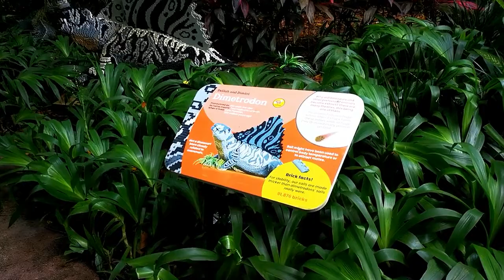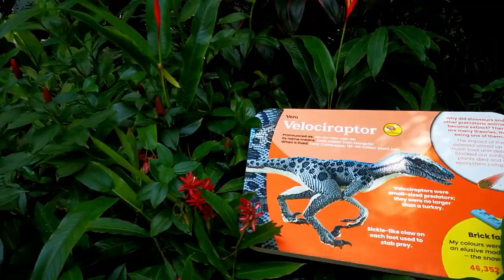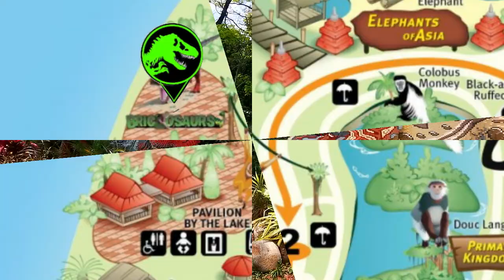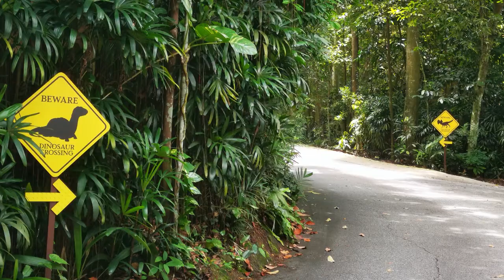[Visit_SG] Explore Brickosaurs @ Singapore Zoo 2022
Join me as I look for all the Brickosaurs (LEGO + Dinosaurs) on display until 3 May 2022 at Mandai Singapore Zoo.

I try my best to mark the locations of all the Brickosaurs I found. Hopefully I did not miss any.